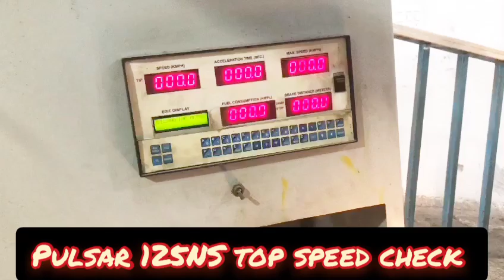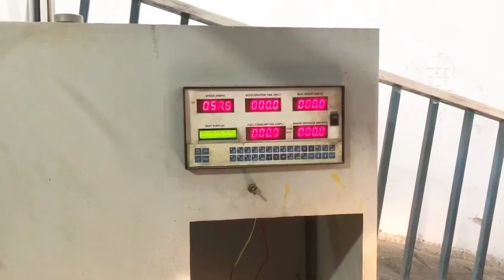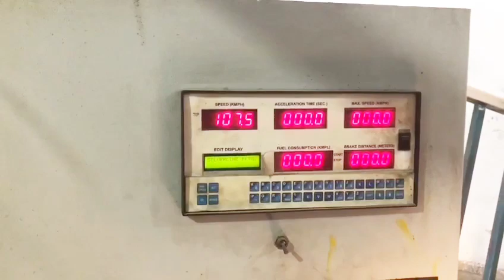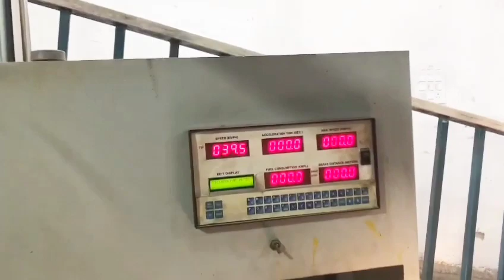Pulsar 125NS top speed check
Hii dosto aaj main aapko es video main bataya hai new bajaj bs6 pulsar 125ns bike ki top speed test ke baare main bataya hai

2021 pulsar ns 125
Pulsar 125 ns top speed
bajaj pulsar ns 125
bajaj pulsar ns 125 mileage test
ns 125 all colour
bajaj ns 125 all colours